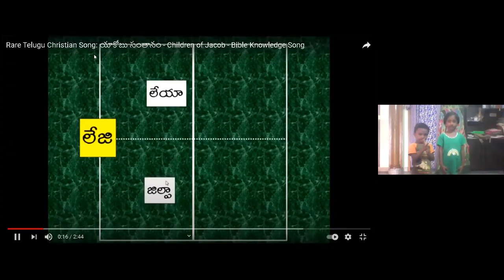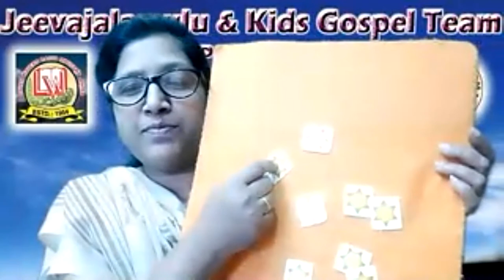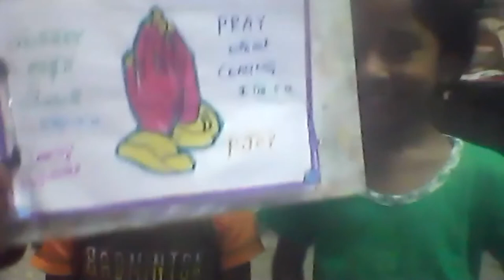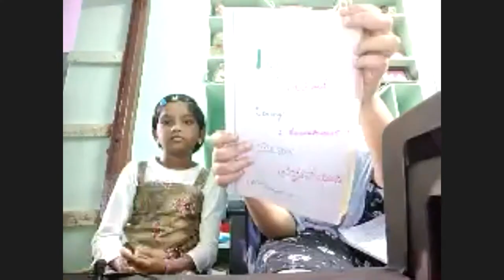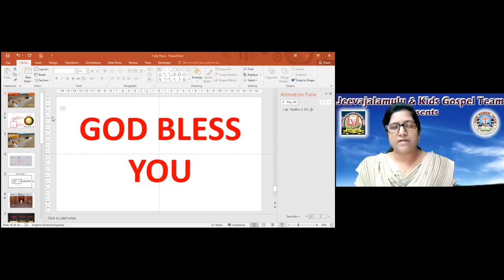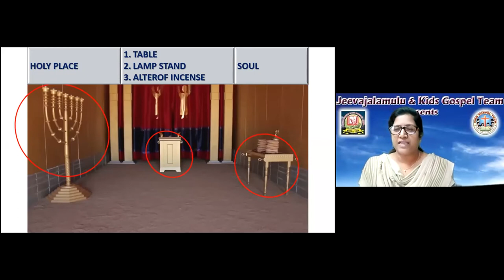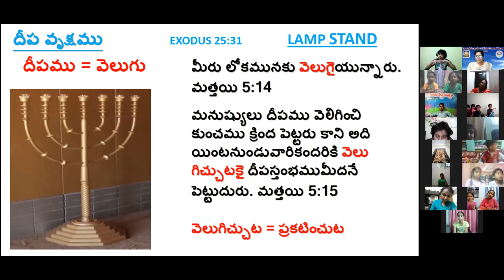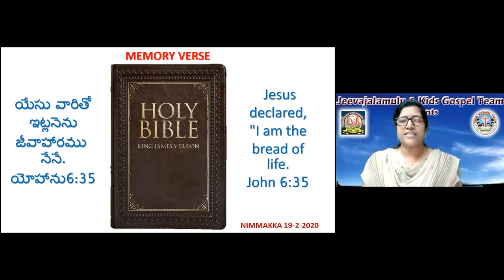LW & KGT CHILDREN CLUB~19TH FEB 2021~DAY# 320~TABERNACLE PART-3~NIRMALA